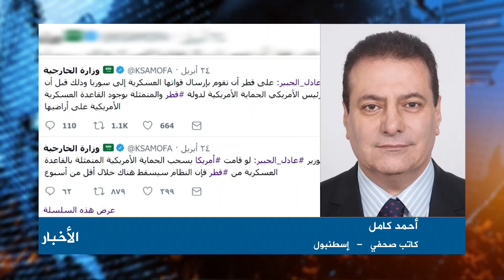أحمد كامل | كاتب صحفي | اجتماع في فرنسا وآخر في روسيا لبحث الوضع في سوريا | 26/4/2018